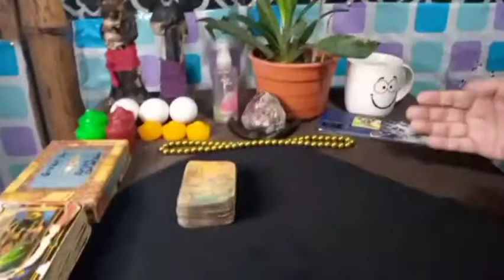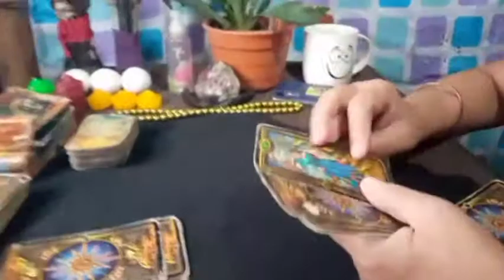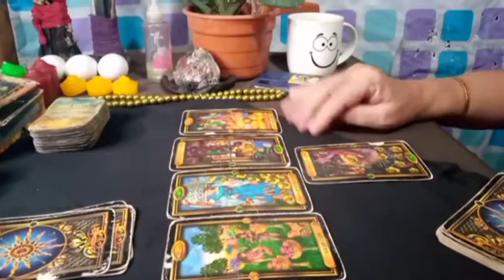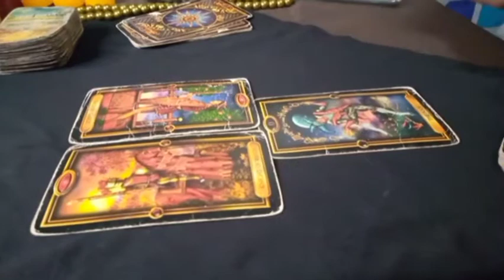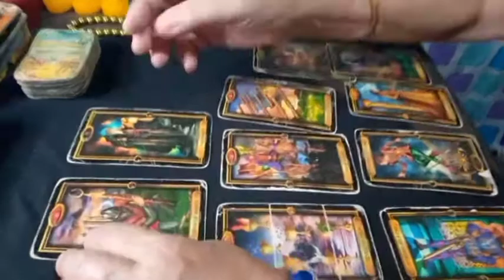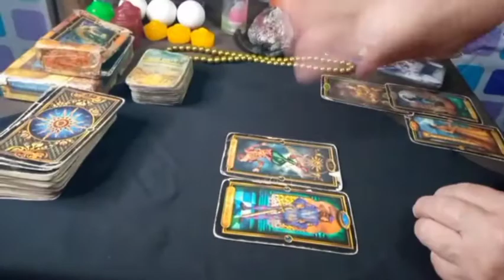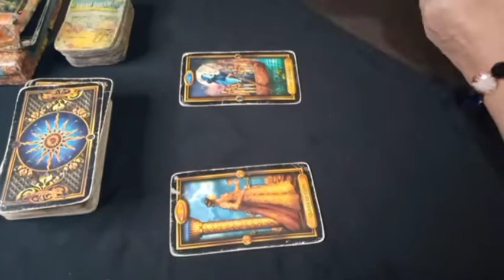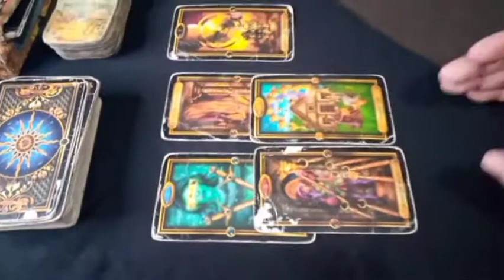Cancer Tarot's Reading For Month Of February 2021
hope u enjoy my readings,l have a promo frm Feb.1 to May 31,2021.free actual three questions and l will answer it.thanks my messenger is maria yvonne l. perez